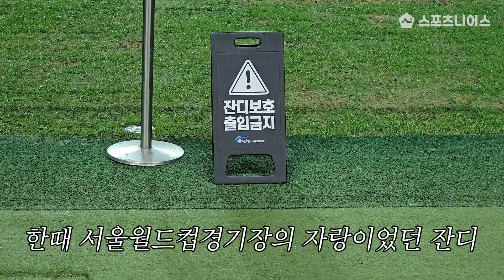'린가드 경악' 국가대표팀도 패싱한 서울월드컵경기장 심각한 잔디 상태